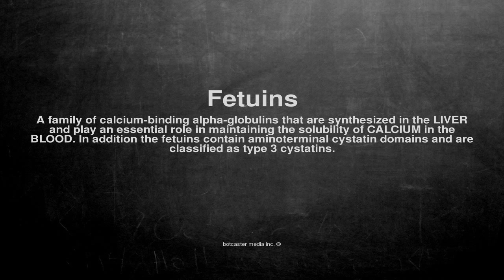Medical vocabulary: What does Fetuins mean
What does Fetuins mean in English?